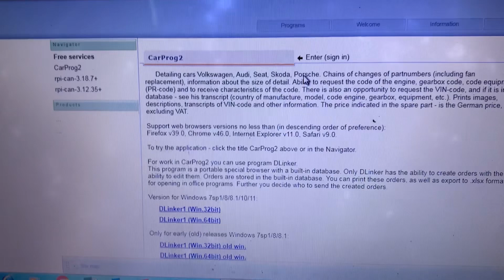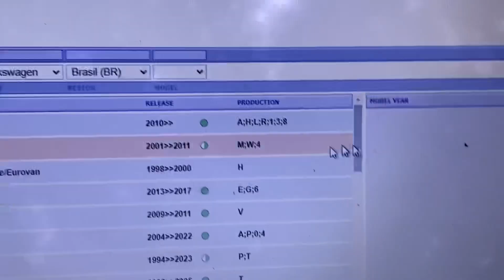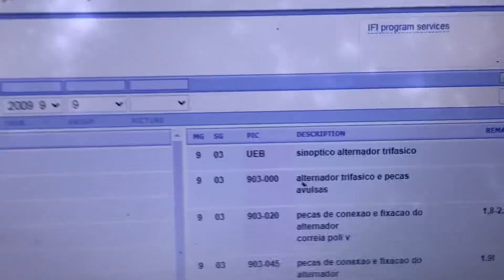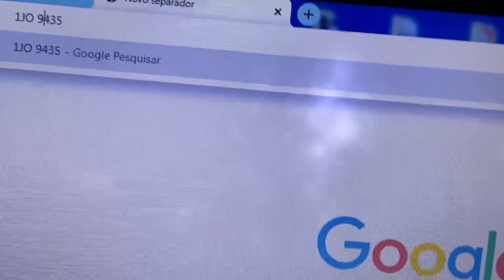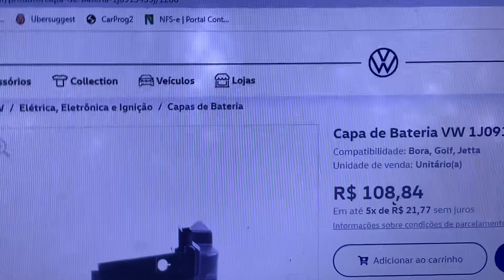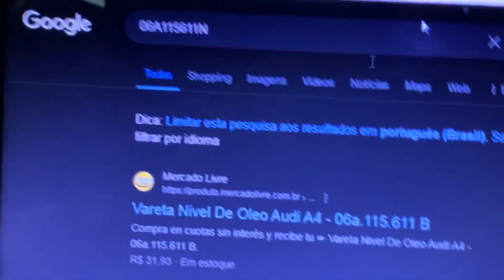Como encontrar a peça correta para seu Volkswagen/Audi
Dica como encontrar a peça correta para seu Volkswagen/Audi

Neste vídeo, vou mostrar uma dica valiosa para você que tem um veículo Volkswagen ou Audi e precisa encontrar a peça correta para sua manutenção. Vou apresentar o site ifinterface.com, que disponibiliza o código das peças originais de forma simples e prática.

🔧 O que você vai aprender:

 • Como encontrar o código da peça original para seu Volkswagen ou Audi
 • Dicas para garantir que você está comprando a peça correta

👍 Não se esqueça de:

 • Curtir o vídeo se você achou a dica útil